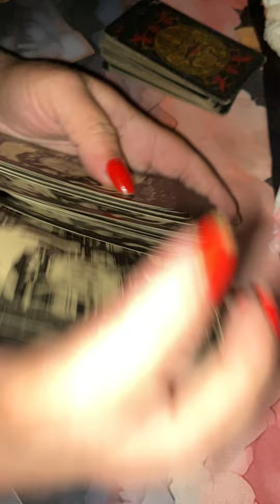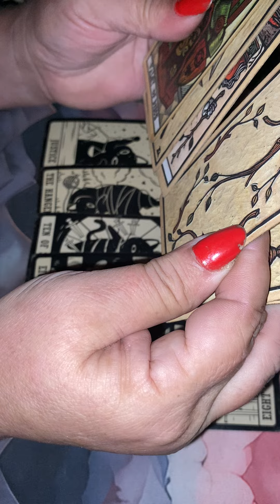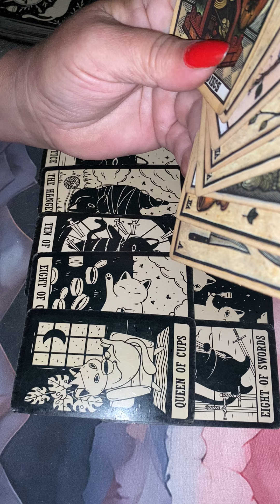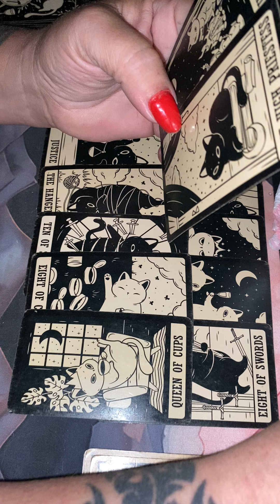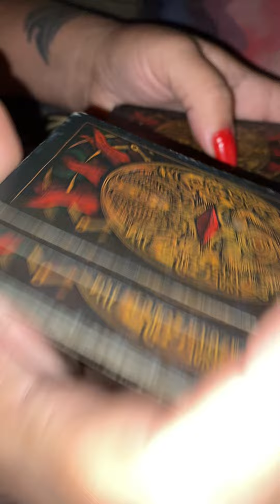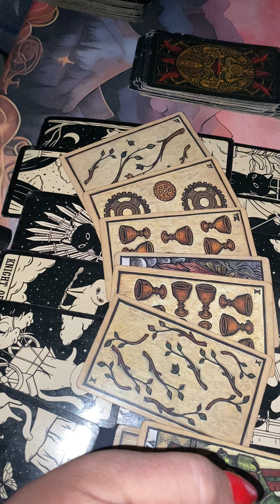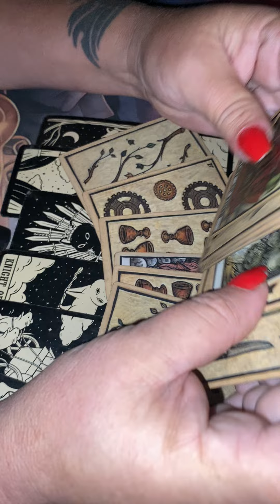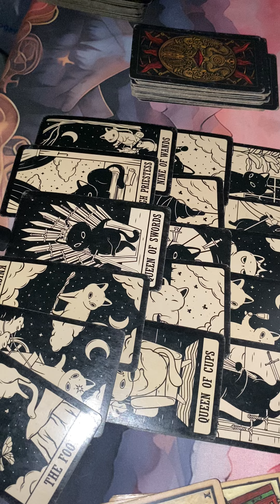ARIES‼️THEY THINK THEY SHOULD BE ALLOWED TO KEEP BREAKING THE LAW‼️YOUVE TRIED YOUR BEST‼️